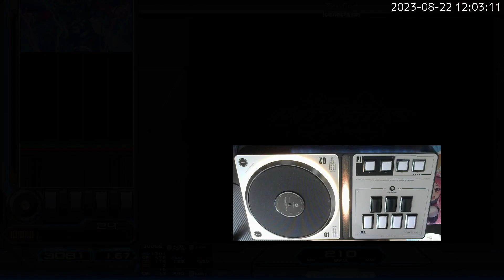【beatmania IIDX INFINITAS】 Lv.12 Zirkfied [SPA] EXH